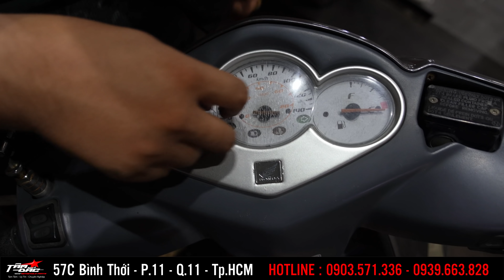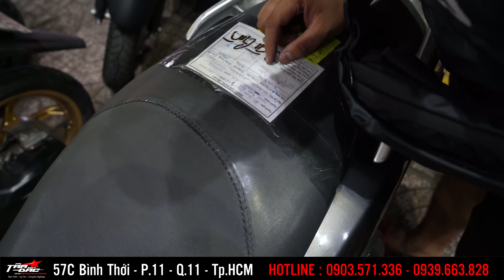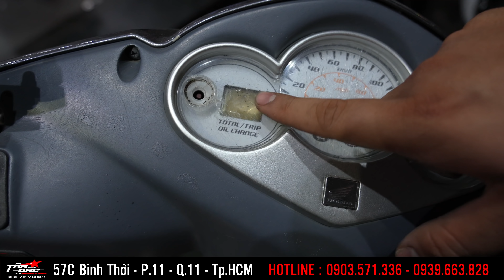Tăng ca cuối năm phục vụ anh em - Tâm Đắc Shop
Tâm Đắc Shop luôn sử dụng nhớt và lọc nhớt từ các thương hiệu uy tín mang đến chất lượng tốt nhất cho trải nghiệm của khách hàng .

Tâm Đắc Shop - Đáp Ứng Mọi Nhu Cầu Về Xe
Tận Tâm - Uy Tín - Chất Lượng
Chuyên Phụ Tùng Đồ Chơi Xe Máy
Racingboy - Ohlins - Brembo - Koso - KingSpeed .
Địa chỉ : 57C Bình Thới - P.11 - Q.11 - Tp.HCM
Điện Thoại : 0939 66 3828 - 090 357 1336